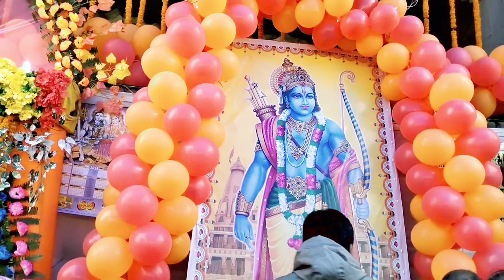Ram Aayenge || Ram aayenge to angna sajayenge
Ram Aayenge || Ram aayenge to angna sajayenge || Ram Ji ki Nikli Sawari
Ram Bhagvan Ke Aane Ki Taiyari Dhoom Dhaam Se Ho Rahi Hai